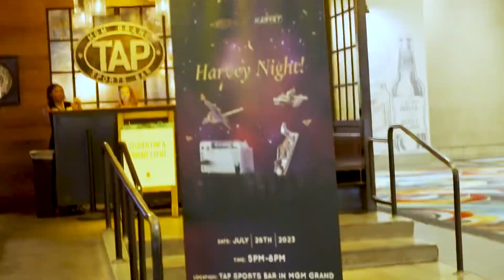HARVEY NIGHT in Vegas - AWFS 2023 Party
Thanks to all of our customers, partners, employees, and friends who came out to celebrate Harvey Night with us!